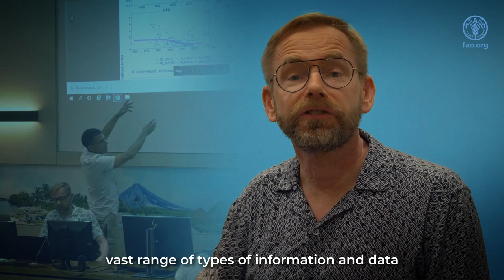Sharks - UN FAO 7th Expert Panel for the assessment of proposals to amend CITES appendices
This video provides deeper insights of shark experts from the Food and Agriculture Organization’s 7th Expert Panel for the assessment of proposals to amend CITES appendices which met in Rome, Italy from the 18th to the 22nd of July 2022.

Productive and sustainable fishery systems are key policy areas of the United Nations Food and Agriculture Organization Fisheries and Aquaculture Division which convenes a panel of fishery, trade and species experts to assess CITES listing proposals from a scientific perspective.

This assessment is undertaken in accordance with the CITES biological listing criteria, and to also comment, as appropriate, on technical aspects of the proposal in relation to biology, ecology, trade and management issues.

The panel also assesses the of the CITES listing proposals in relation to their effectiveness in the conservation of the species concerned.

You can read the full report from the 7th Expert Panel assessment